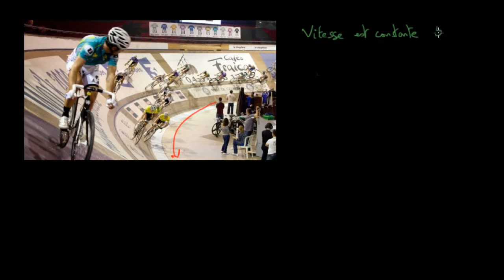Dans un virage, si la vitesse est constante, le mouvement est-il accéléré ?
Pour comprendre pourquoi il y a une accélération lorsqu'il y a un changement de direction sans variation de la valeur de la vitesse.